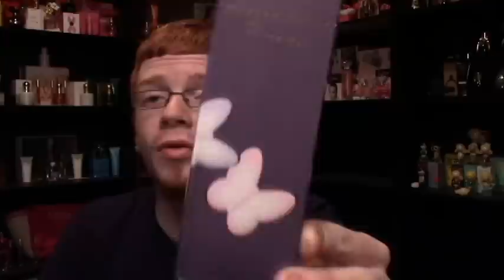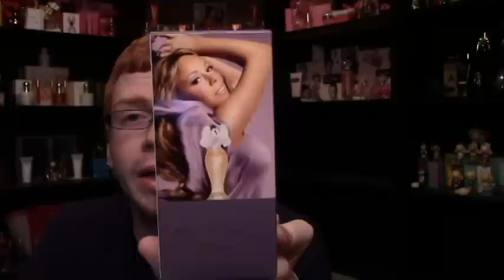Mariah Carey Dreams Perfume Review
My Review of Mariah Carey Dreams